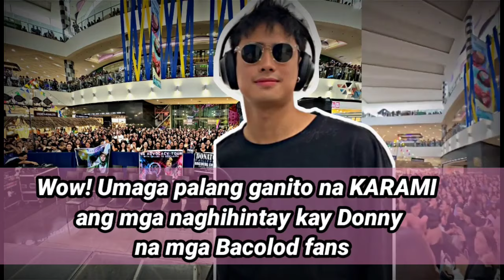[ACTUAL VIDEO] WOW! Umaga palang ganito na KARAMI naghihintay kay Donny (Bacolod Fans)| DONBELLE